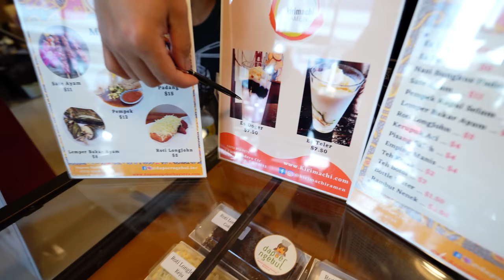First ever Bazaar Ramadan in San Francisco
After living in America for the past 11 years, we attended the first ever Bazaar Ramadan in San Francisco, USA. The Bazaar food did not disappoint!

Mailing Address:
2872 Ygnacio Valley Rd.
# 202
USA